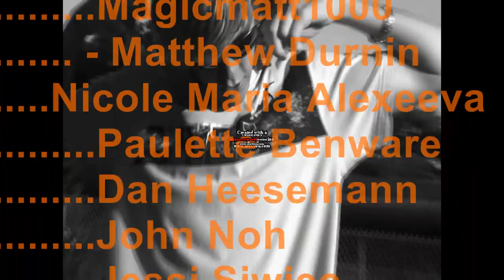MAGICMATT1000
By: Matthew Durnin

Directors:
Matthew Durnin
 & Michael Connors

Film Photography:
Michael Connors

Casting By:
Matthew Durnin

Cast:
Magicmatt1000  Matthew Durnin

Nicole Maria Alexeeva

Paulette Benware

Dan Heesemann

John Noh

Jessi Siwiec

Sabrina Dani Slattery

Hannah Talisse